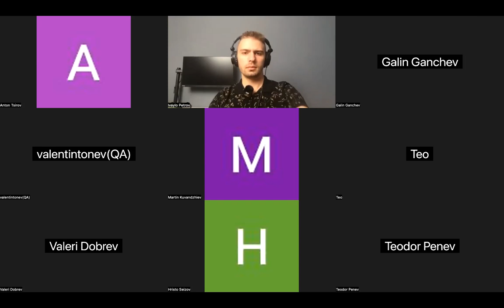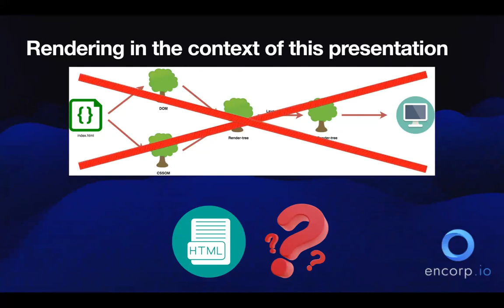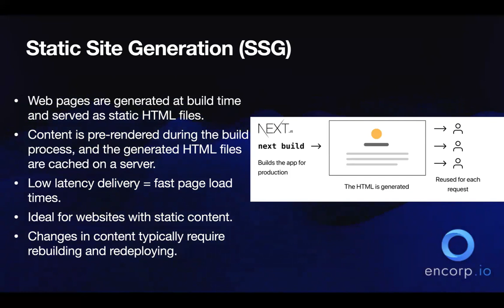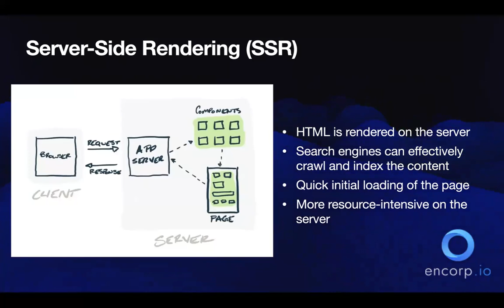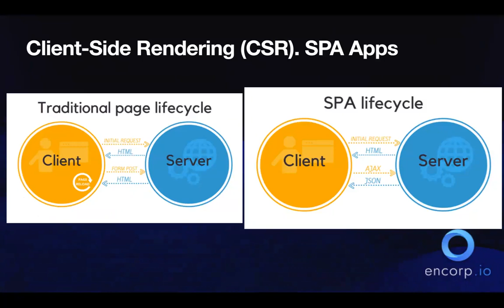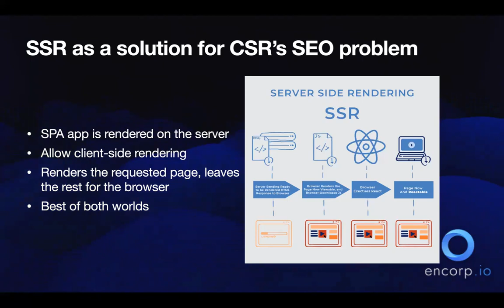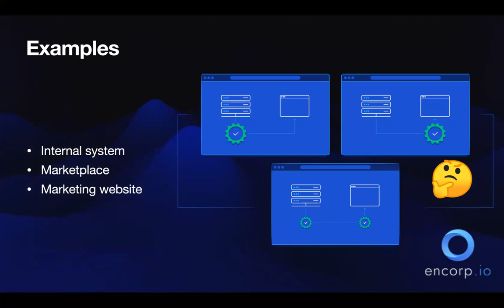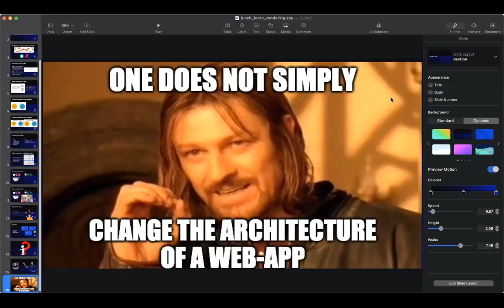Lunch & Learn - Modern Web Rendering Strategies